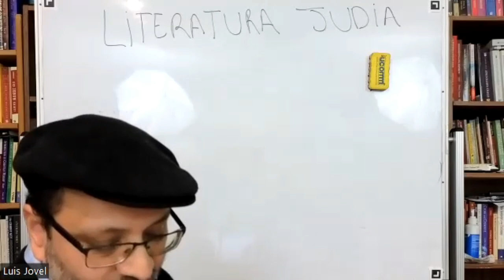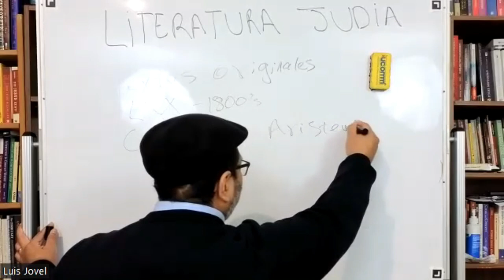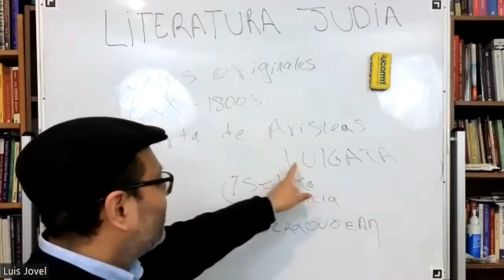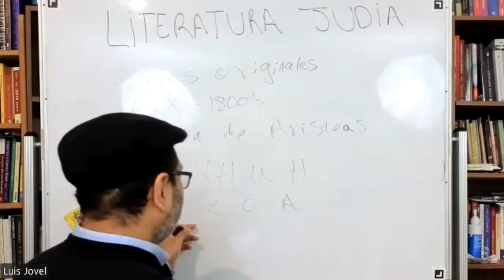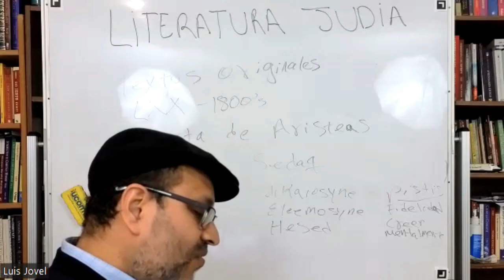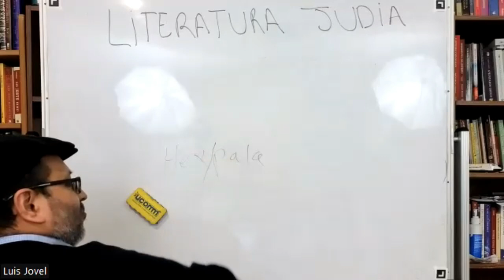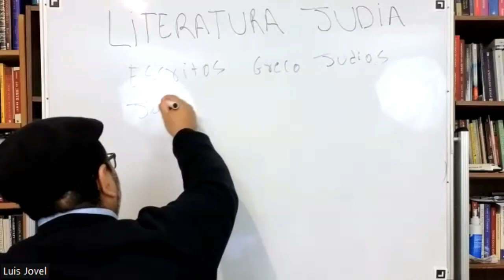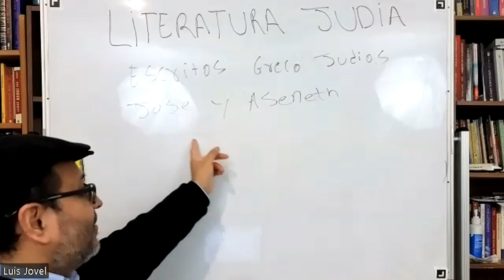Textos Judios 2 - Targums a Teodición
Segundo video sobre la Literatura Judía